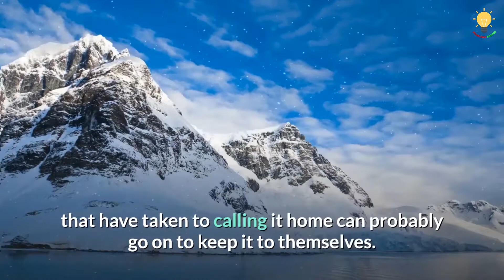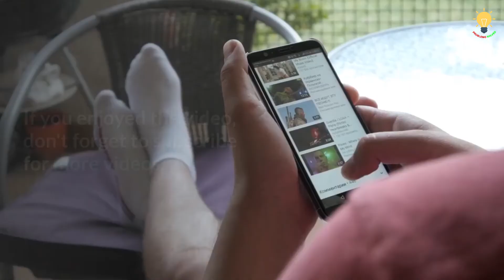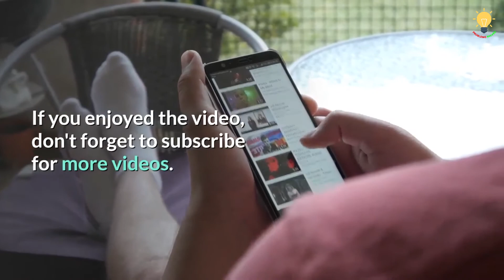New Island DISCOVERED in Antarctica!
This video describes the new island that was discovered in Antarctica.  So, a few days ago, scientists went and discovered a brand new island in Antarctica. As Brandon Specktor of Live Science reports, in late February 2020, a group of researchers with the International Thwaites Glacier Offshore Research project stumbled upon the discovery when they were sailing near the Pine Island Glacier's ice shelf.

Granted, the discovery is unlikely to send any global powers rushing in to plant a flag on the island with intentions to build Nuclear Submarine Base #385 on it. The new island, which the researchers are calling Sif Island after a Norse earth goddess, is only 1,150 feet or so long. Besides, the Antarctic Treaty is still in effect, so the bunch of seals that have taken to calling it home can probably go on to keep it to themselves. Still, it's a pretty cool discovery, what with islands not generally appearing out of thin air (or, as the case may be, sea). What's up with that, anyway? Are we dealing with some sort of reverse Atlantis scenario, here? The world needs to know!